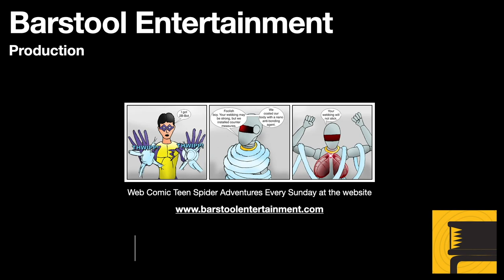Assassin's Creed Black Flag: Everything is Permitted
This mission is one where Kenway changes his mind about what he is doing, and becomes a better man.